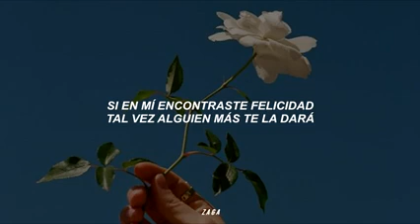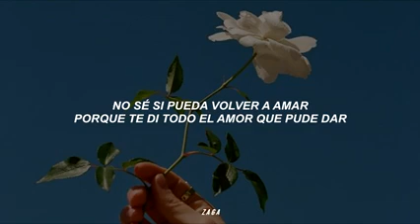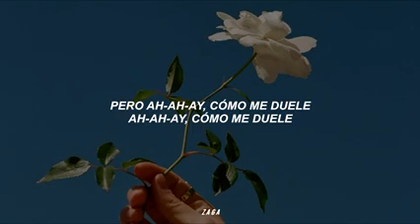como la flor